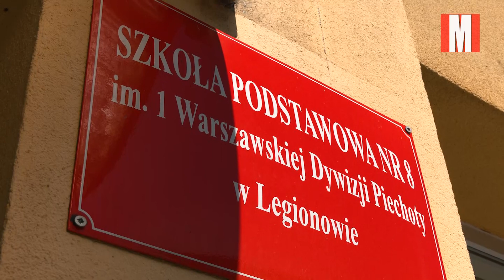Placówki pierwsza klasa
Jak każdego lata, pod nieobecność przedszkolaków i uczniów, będąca w posiadaniu ich placówek i troskliwe się nimi opiekująca spółka KZB Legionowo zajęła się przygotowaniem gminnych obiektów oświatowych do nowego roku szkolnego. A tuż przed jego rozpoczęciem zwyczajowo sprawdzono, czy na czas będą one gotowe. I teraz można już mieć pewność: będą.